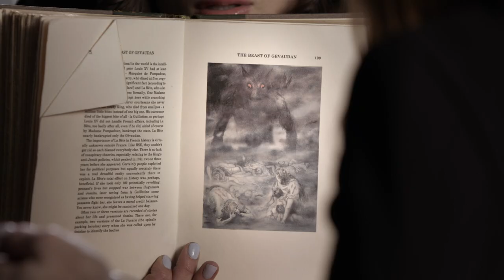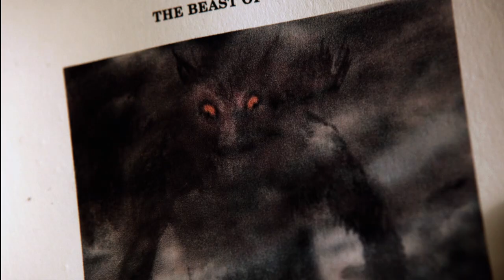Teen Wolf Season 1 Recap In 8 Minutes 🌕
From the first bite to the new Alpha, relive Teen Wolf Season 1’s best moments with this 8-minute recap.